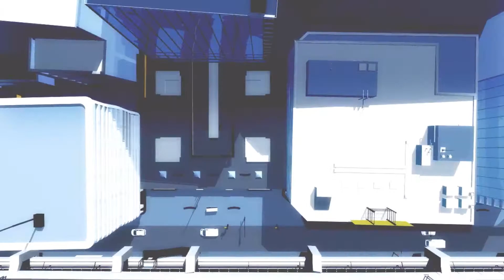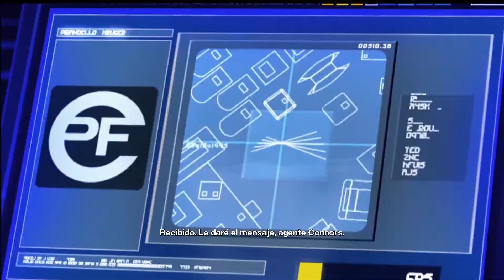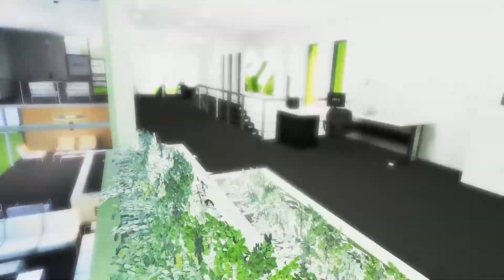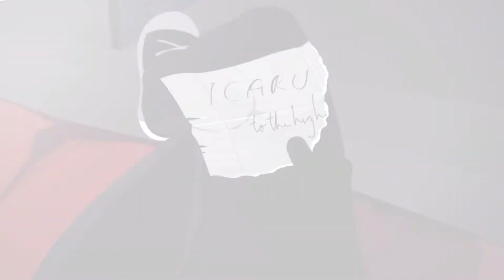Mirror´s Edge (2009) - Parte 1 (No Comentado)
Walkthrough del Juego Mirror´s Edge para PC - 1ª Parte

Se agradece la participación, con vuestros comentarios y consejos en los vídeos.
Un saludo!